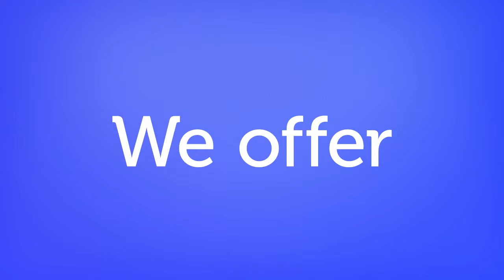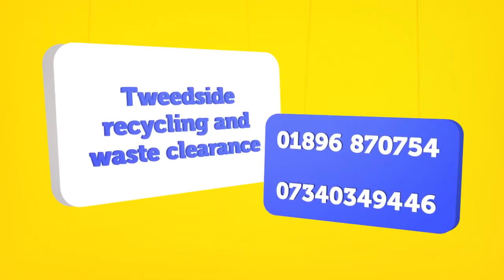waste management Tweedside recycling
Video made by Flawless